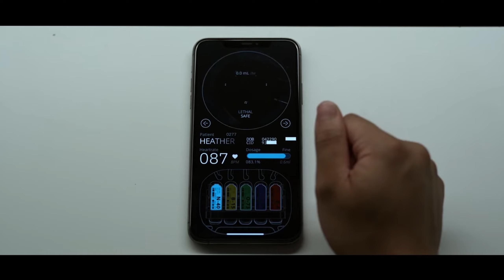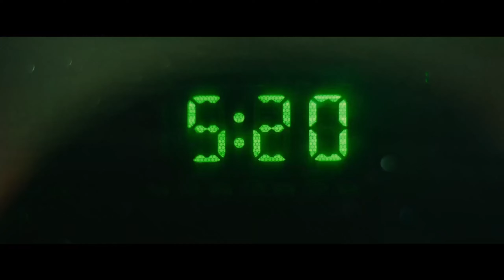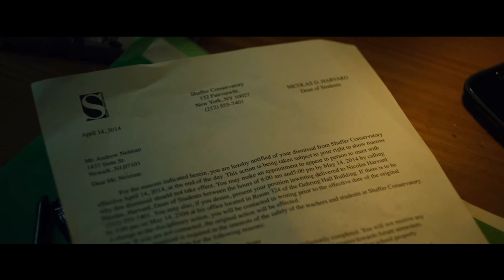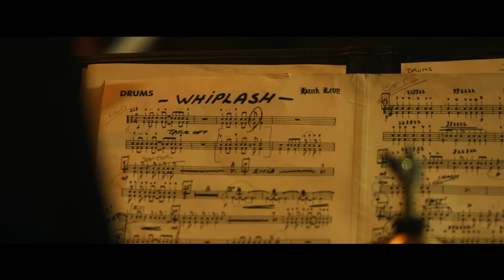PONE EN RIESGO SU VIDA PARA SER EL MEJOR BATERISTA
Resumen de la película "Whiplash". Esta película la puedes ver en Netflix. Resumen en menos de 10 minutos.

Whiplash (2014)

🎬 PELIS PARA VER

🌐 REDES

✉️ CONTACTO